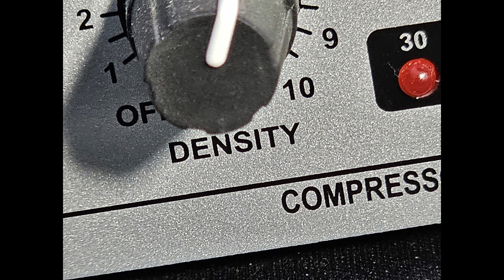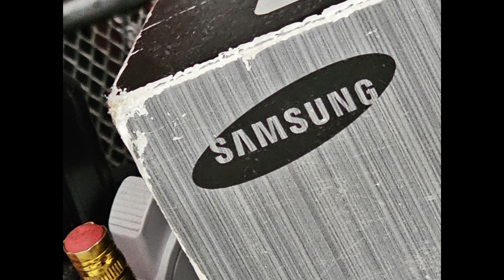SAMSUNG Galaxy S23 Ultra Jakość Zdjęć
Jak wypadają zdjęcia w SAMSUNG Galaxy S23 Ultra . Czy aparat jest dobry, wystarczający, bardzo dobry - zobaczcie sami.

Sprzęt nieodpłatnie na czas testów wypożyczył SAMSUNG